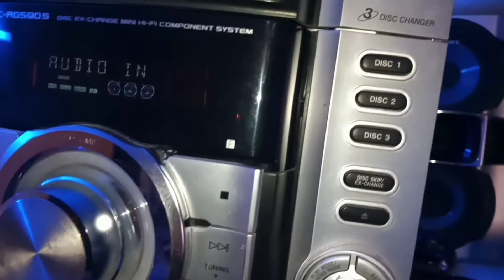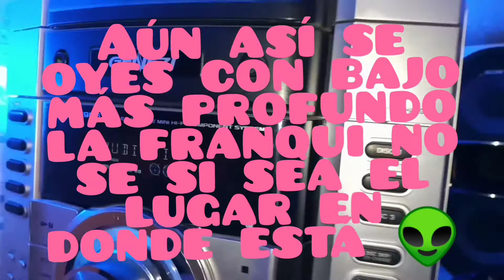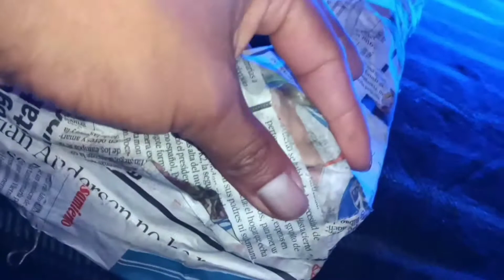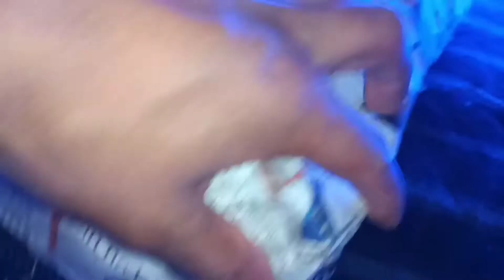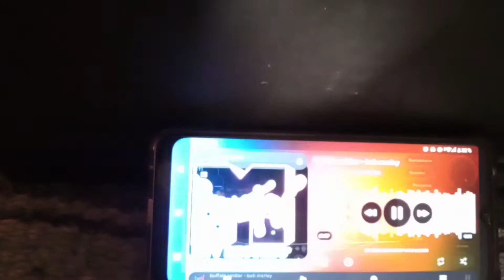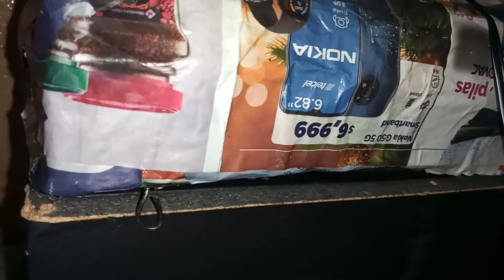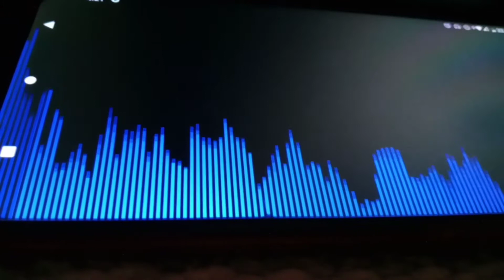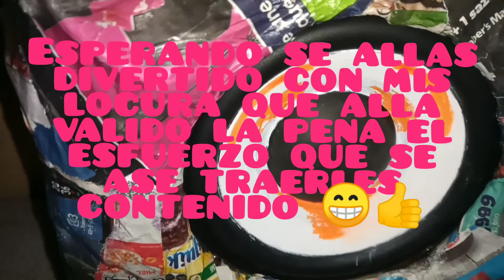😍 Conozcan la nueva imagen de la franqui🤪piñata ✌️😎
Disco Móvil Aranza 😎🎤